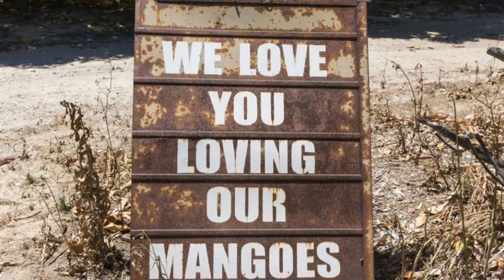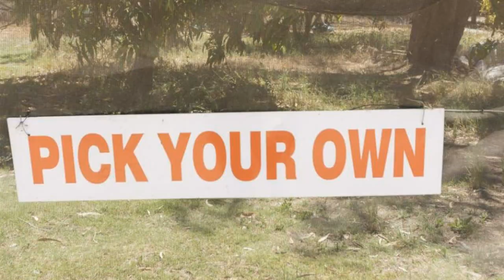4 Dayrell Road Nowergup, Western Australia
A Tree Change with Income - Just approx. 2.5 km from the Mitchell Freeway, 8 km from Quinns beach and approx. 40 km from the Perth CBD.
This magnificent 20 acre or 8 Ha property with 2 homes and fabulous income would suit 2 families.

This farm with 7 acres of mature trees is unique as it caters for customers to pick their own mangoes.
The retail area boasts modern computerised cash registers and scales, including processing facilities with cold and freezer rooms to value add any wind fall fruit into mango jam, chutneys, sauces & confectionery.

Further income is derived from the sale of mango trees, parking for trucks, caravans & boats and rental fees.
The large nursery area with hot houses and shade construction can accommodate over 5,000 young mango trees per Annum.

Provision for 200 parking bays caters for 20,000 visitors per season.

The future possibilities are only governed by the imagination of the buyer.

Contact Thomas Massam for further information and personal inspection.